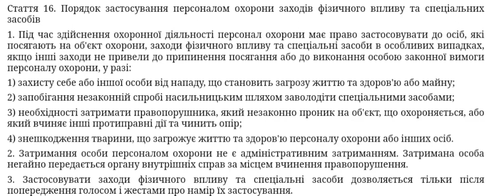Порядок застосування персоналом охорони фізичного впливу та спеціальних засобів